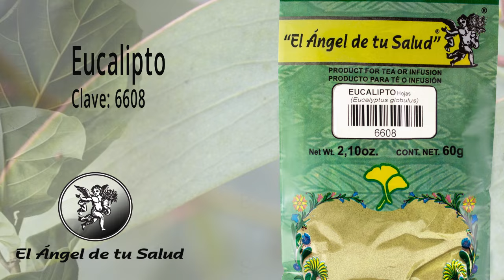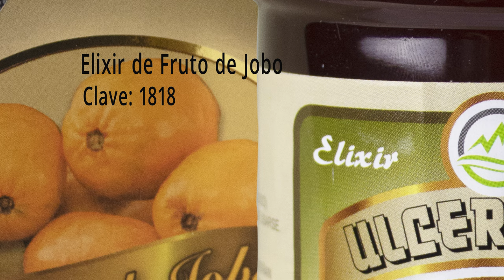FÓRMULA HERBOLARIA PARA TRATAR MUGUET O CANDIDIASIS ORAL